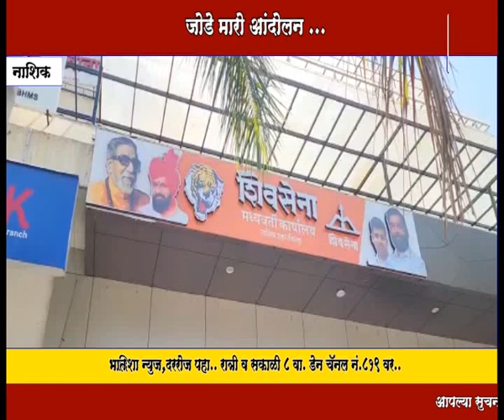शिवानी वडेट्टीवार यांच्या विधानाचा शिवसेना शिंदे गटाकडून निषेध...